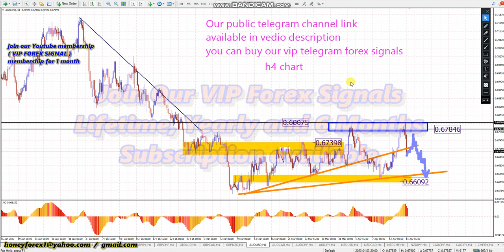AUDUSD 📊 WEEKLY FOREX FORECAST MONDAY 17 APRIL 2023 💵 HONEYFOREX LIVE TRADING FOREX SIGNALS